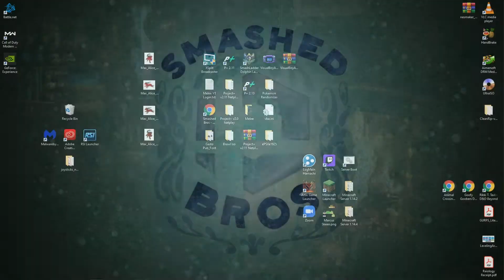Getting Harder, Better, Faster, Stronger - New Project M Update Project+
Bodies, beaks and combos are flying in this video. The boys are loving this game.